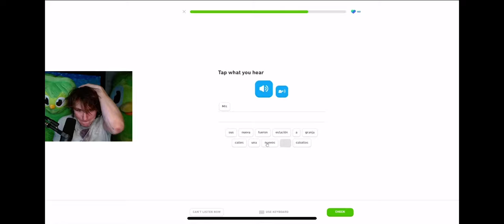charlie slimecicle gets kidnapped by duo😭‼️